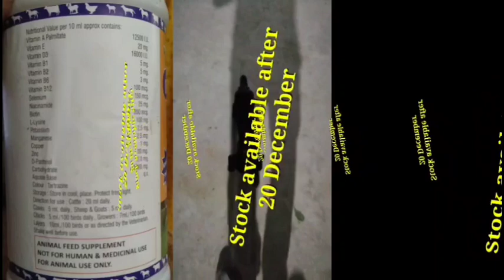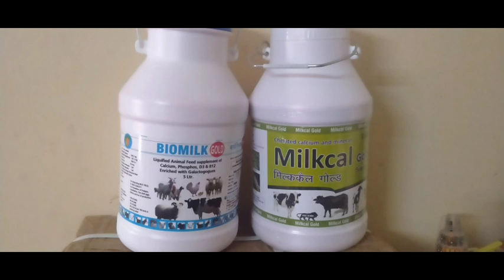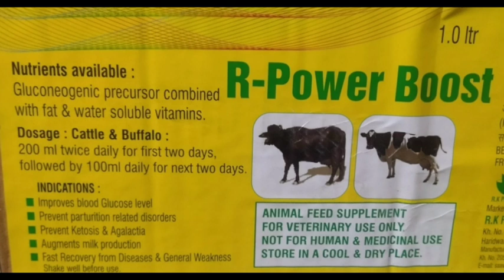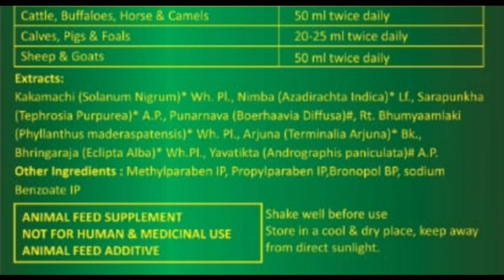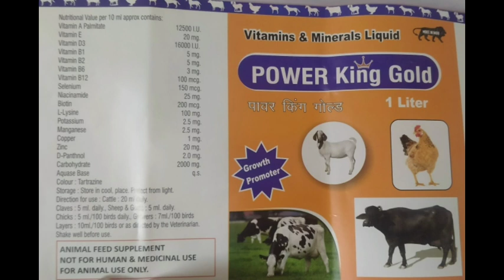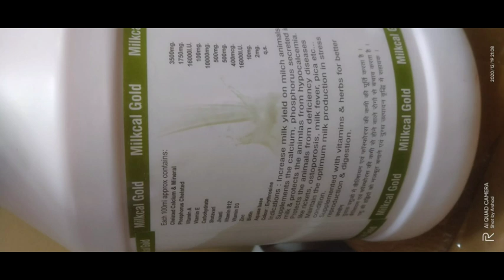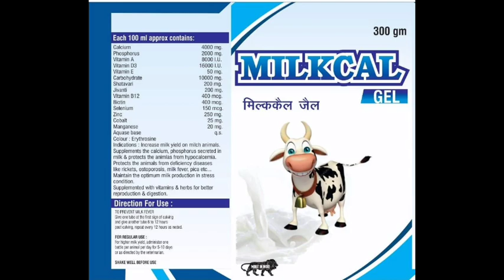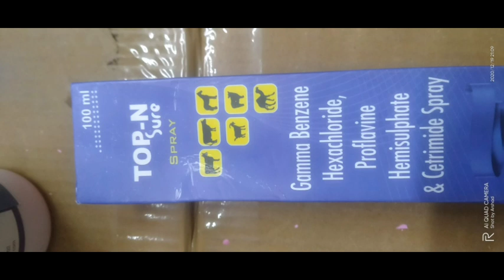ఇవి వాడితే మీ జీవాలా లైఫ్ 2 to 3 years పెరుగు తుంది